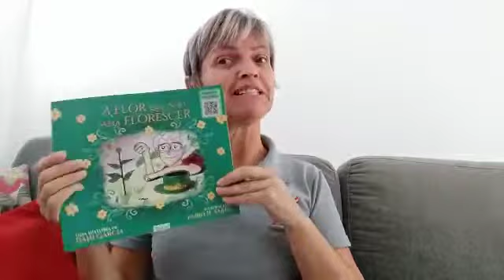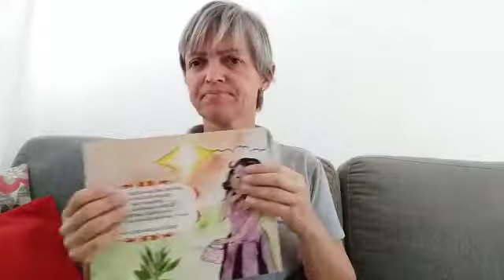A flor que não sabia florescer - 1o ano B.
Autora: Dani Garcia - Interpretação: Professora Juceli.